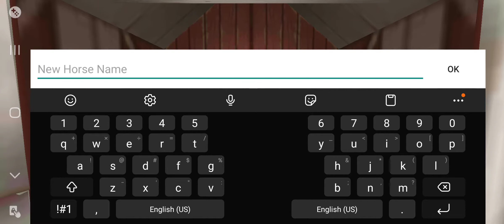what horse u think I'll get